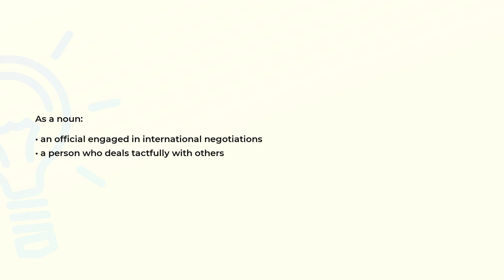What is the meaning of the word DIPLOMAT?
Definition and spelling of the word DIPLOMAT.

(00:00) Intro
(00:07) As a noun
(00:18) Spelling

As a noun (00:07):
• an official engaged in international negotiations
• a person who deals tactfully with others